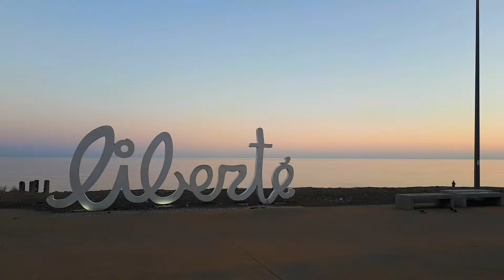sunrise in Batumi